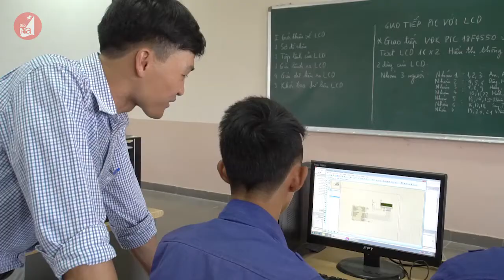Trường Cao đẳng Kỹ thuật công nghiệp Việt Nam – Hàn Quốc